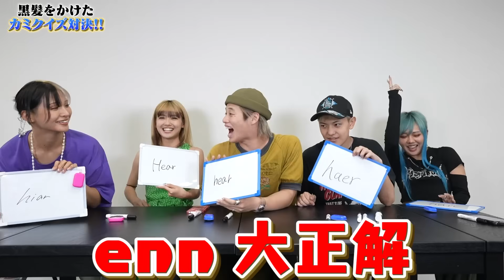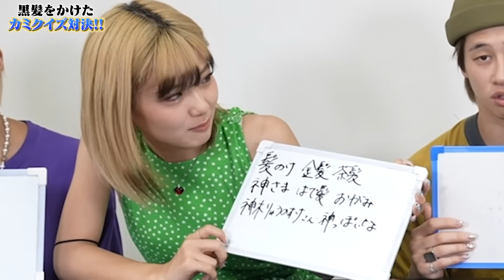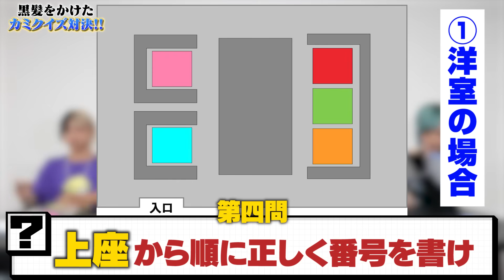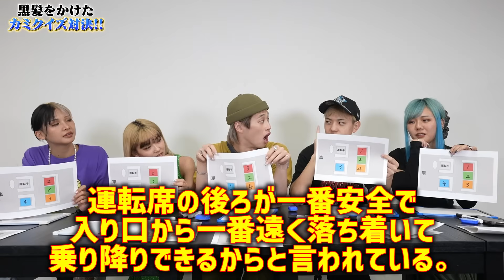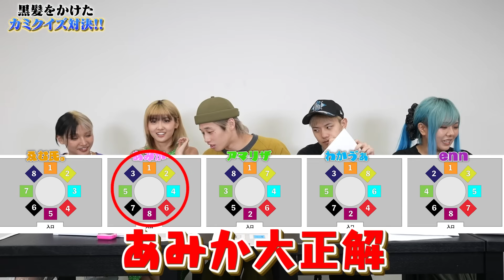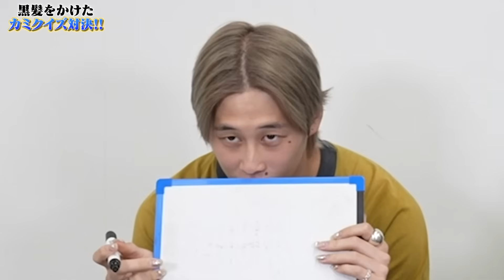【カミ回】"黒髪"を賭けたカミカミクイズ対決!! 【カミ展開あり】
-SNS-